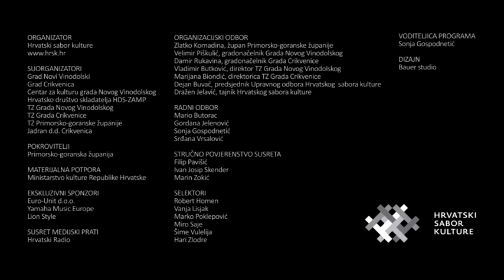Puhački orkestar grada Karlovca | Jadranski valovi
Puhački orkestar grada Karlovca
Ivan Masten, dirigent
Marko Poklepović: Jadranski valovi